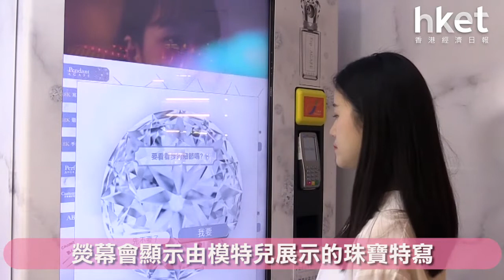情人節禮物快靚正之選 珠寶售賣機（2019年2月12日）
情人節就到，得返兩日又未可以抽空買禮物畀情人，可來到這部本地品牌Esp.AGAPE的珠寶及香水售賣機。售賣機沒有店員推銷，可在無壓力之下，放心慢慢挑選你想買的情人節禮物。……（更多內容：